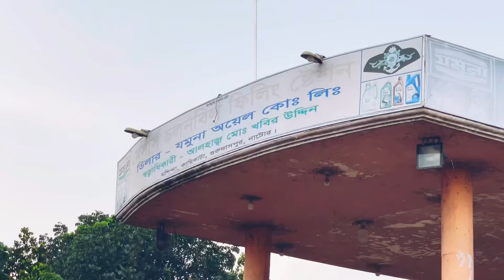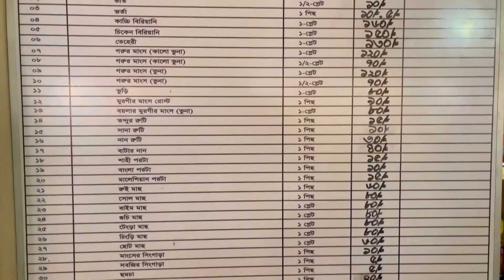ওরে চিটারি ওরে বাটপারি😖Grilled chicken riview at random restaurant.Colonbil highway restaurant